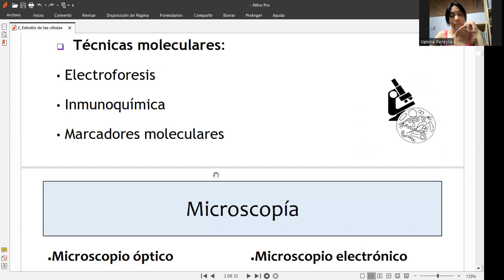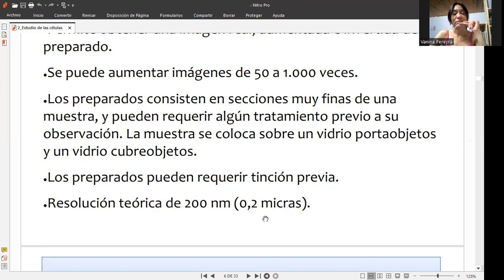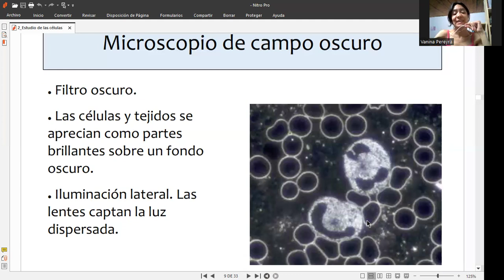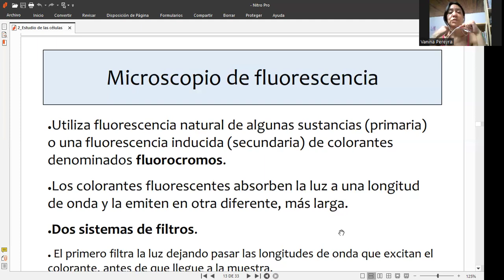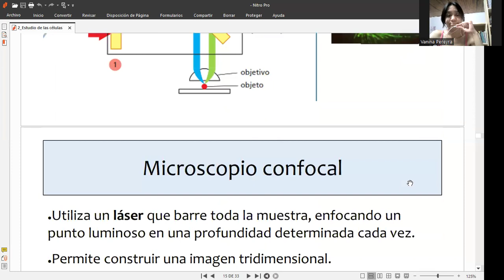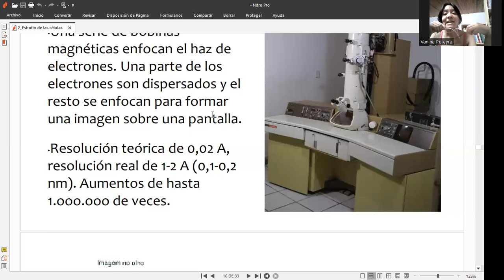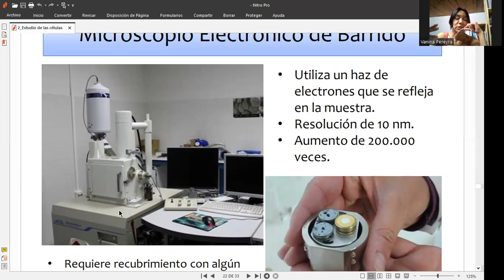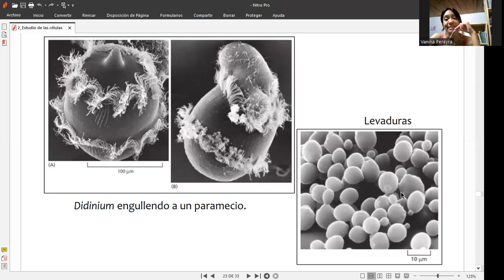Estudio de las células. Microscopía.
Métodos de estudo de células. Tipos de microscopios.